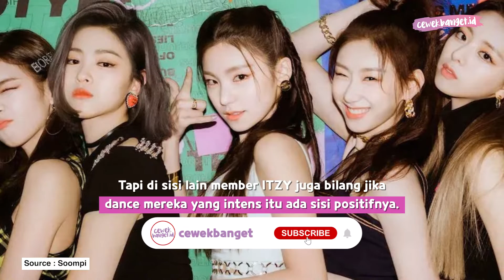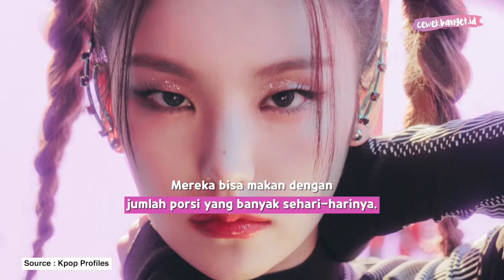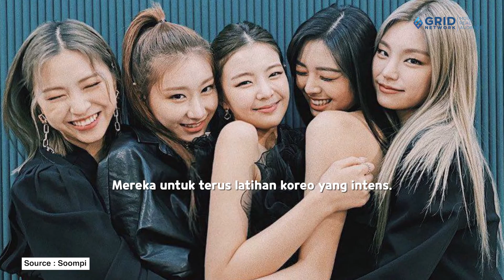MEMBER ITZY SERING DISLOKASI BAHU KARENA DANCE MEREKA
CewekBanget.ID

Dua member ITZY ceritakan jika mereka kerap alami dislokasi bahu. Dislokasi bahu itu berkaitan dengan koreografi dance mereka yang selalu intens. Tapi di sisi lain member ITZY juga bilang jika dance yang intens itu juga penyebab tubuh mereka bisa tetap ramping meski makan banyak.

Credit.
Editor in Chief : Deddy Adrian
Producer : Fachri M Ginanjar A K
Content Creative Editor : Indah Permata Sari
Videografer : Annassa Harmony /Abdullah Syafii / Raka Salendra
Video Editor : Annassa Harmony / Abdullah Syafii / Raka Salendra
Host : Novita Caesaria / Aisyah Balqis / Adinda Efrilla
Graphic Designer : Riki Nur Fadilah
EDITORIAL OFFICE
Kelurahan Gelora
10270
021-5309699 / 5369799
Ext. 4102 (sekretariat)
ADVERTISING
Kelurahan Gelora
10270
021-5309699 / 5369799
Ext. 4102 (sekretariat)